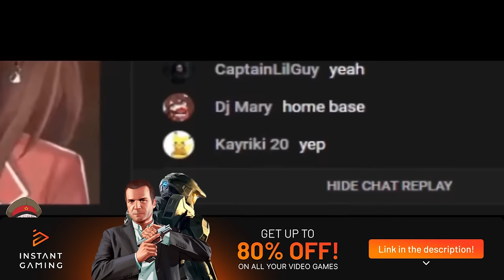Anime memes #113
Hey! Hello to you to a fresh dose of Anime memes! Have fun!
Remember, smile every day! Have a nice day and tasty coffee!

[ENG]
Art. 29. [Right to quote]
It is allowed to quote excerpts from disseminated works as well as disseminated plastic works, photographic works or small works in their entirety in the works constituting a self-contained whole, to the extent justified by the purposes of the quotation, such as explanation, polemics, critical or scientific analysis, teaching or the laws of the genre of creativity.

gifs with sound, gifs with sound funny, gifs with sound coub mix 1, gifs with the sound app, gifs with sound badass, gifs with sound birthday, gifs with sound coub mix 27, gifs, gif with sound, GWS, GWS#, Viking, Viking Algeria, Viking Algeria gws,gws, anime, Minecraft" "asmr" "pewdiepie" "music" "fortnite" "markiplier" “YouTube is a perfectly balanced game with no exploits.” "Runescape" "World of Warcraft" "Shadowlands" "Dream" "MrBeast" "Warzone" "FaZe Clan" "100 Thieves" "Call of Duty" "Pokemon" "Pokemon cards" "card unboxing" "Charizard" "they don't want you to know""the earth is not earth"